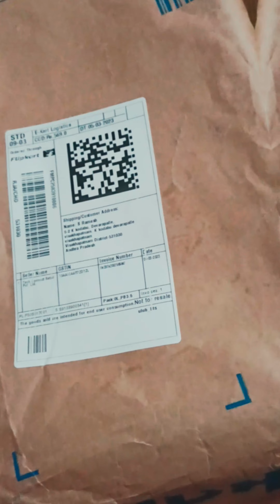roadster men green sports sandals unboxing in the price....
Flipkart:-